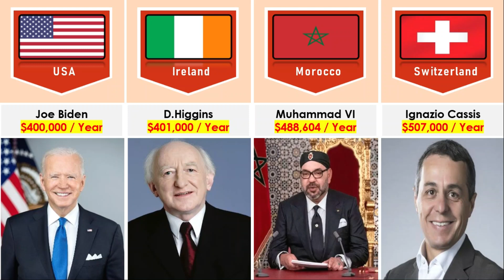President's Salary From Different Countries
In this video, we made a list of President's Salary From Different Countries | Comparison